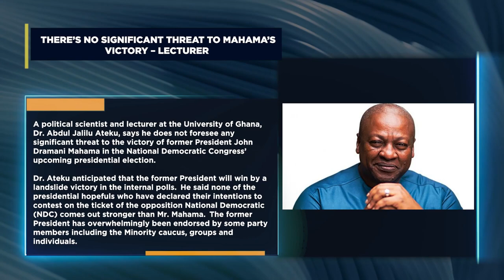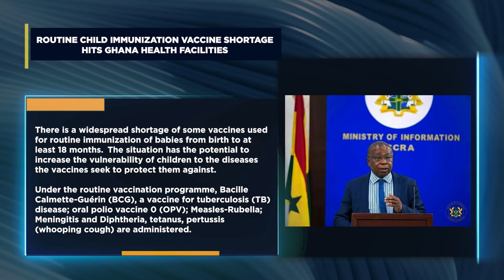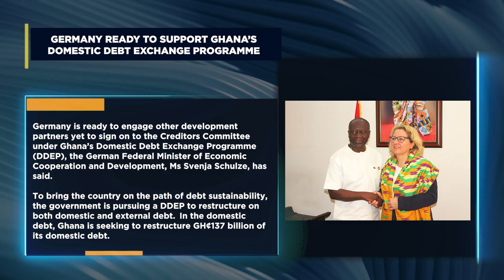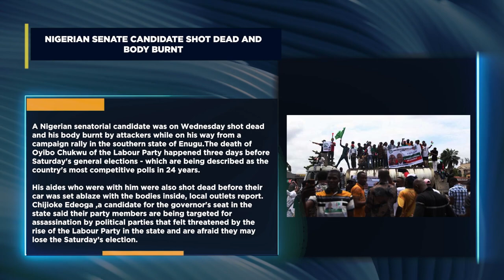THERE’S NO SIGNIFICANT THREAT TO MAHAMA’S VICTORY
A political scientist and lecturer at the University of Ghana, Dr. Abdul Jalilu Ateku, says he does not foresee any significant threat to the victory of former President John Dramani Mahama in the National Democratic Congress’ upcoming presidential election.
Dr. Ateku anticipated that the former President will win by a landslide victory in the internal polls.
He said none of the presidential hopefuls who have declared their intentions to contest on the ticket of the opposition National Democratic (NDC) comes out stronger than Mr. Mahama.
The former President has overwhelmingly been endorsed by some party members including the Minority caucus, groups and individuals